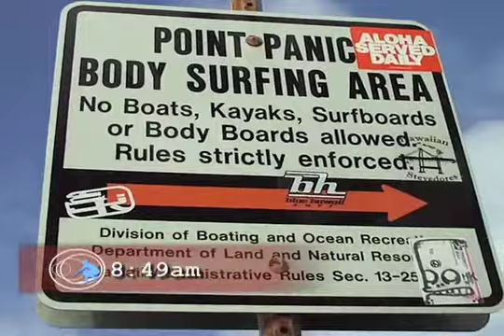Experimental Surf Surf Session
Experimental Surf Surf Session2:574/11/09Cranking out the crazy stoke this time we get wet to bring you the surf session, please take a moment and consider making a donation to support the show that supports your stoke, thank you , for more information please visit surfsessionreport.com.
Band: linda's stepdaughter
Song: The Creek